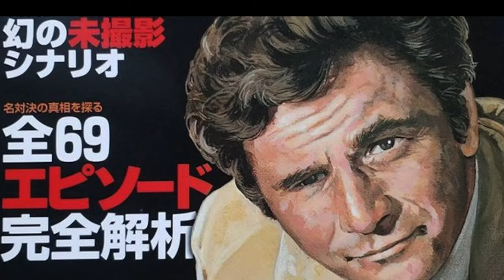Maomao vs. Prep Time Batman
The Apothecary Diaries contains a character so powerful that not even Prep Time Batman could top them. Maomao is not just fiction's greatest detective, she is also Batman's greatest rival yet.